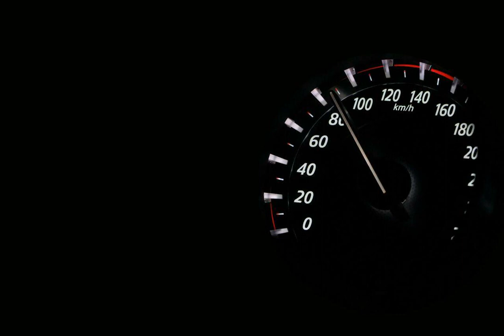Full Speed Ahead - No Copyright Music(NCM)